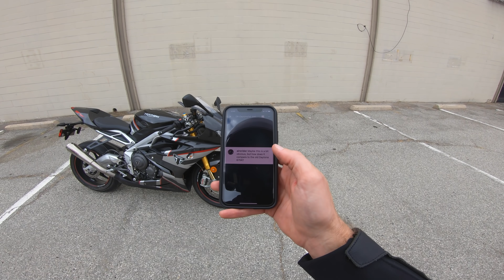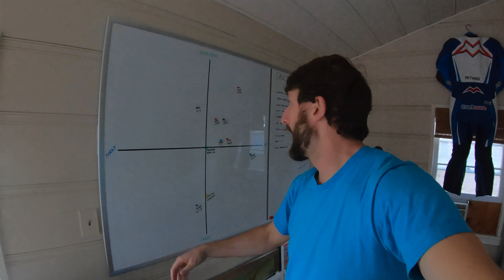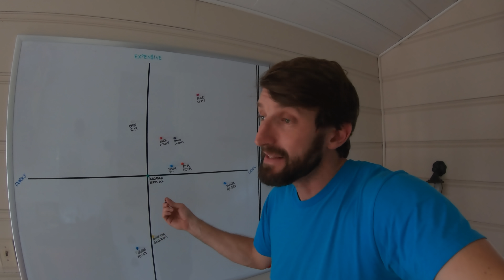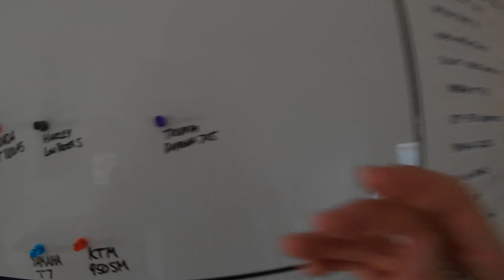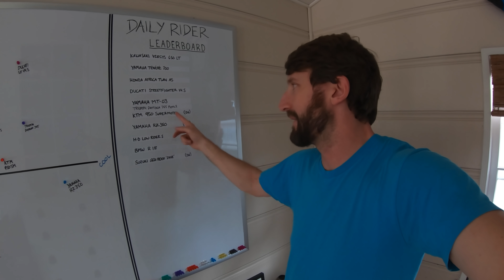2020 Triumph Daytona 765 Moto2 Review | Daily Rider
2020 Triumph Daytona 765 Moto2 Review | Daily Rider

Is the Daytona 765 Moto2 Limited Edition a true race replica or just another middleweight sport bike? Take a ride with Zack on Triumph’s latest (and maybe last?) Daytona.

SPECS:
MSRP: $17,500
Engine: 765cc triple
Measured weight: 414 lb. / 188 kg
Fuel tank: 4.6 gal. / 17.4 liters
Seat height: 32.3 in. / 822 mm
Claimed power: 128 hp @ 12.250 rpm
Claimed torque: 57 foot-pounds @ 9750 rpm